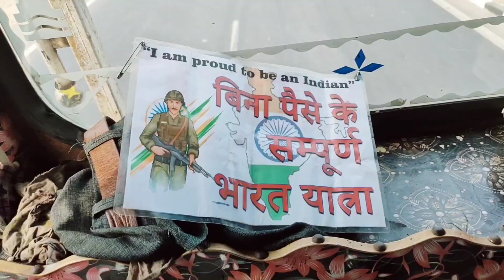200km by lift Reached Agra without Money 💰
trevel bharatyatra trevelwithoutmoney dosto is video mei aapko Datiya Madhya pradesh se Agra Uttar Pradesh tak ka yatra dekhne ko milega.
is yatra mei dono jagho ke beech ki duri lgbhag 205 km thi,lekin maatr do lift mei kaise aagra tak pahucha iss video mei aapko dekhne ko milega.
aur kaise Maine apni do raate gujari bina paiso ke.

अगर आप मेरा कुछ मदत करना चाहते हैं तो मुझे खुशी होगी🙏

dheerajmauryavlogs@upi

I will always be grateful to you

trevel without Money
bina paise ke Bharat yatra
bharat yatra
lift lekar Bharat yatra
lift maangkar bharat yatra
datiya to Agra
how to stay in Agra without Money
without Money